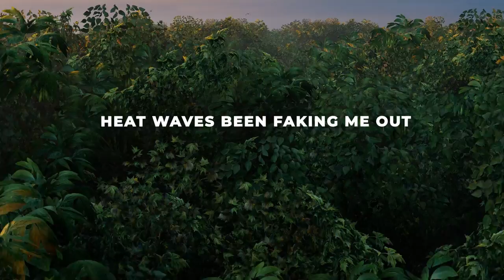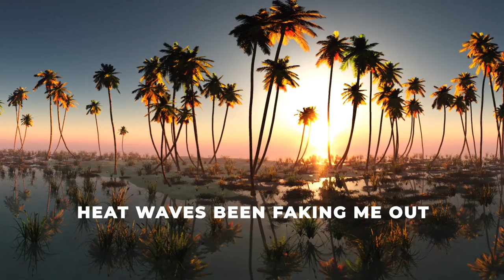Harrison - Heat Waves (Official Lyric Video)